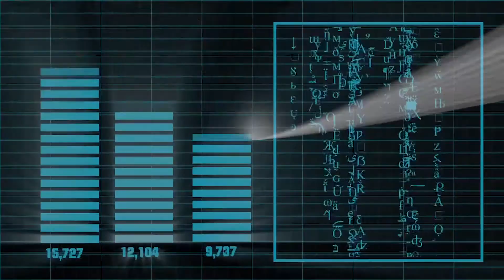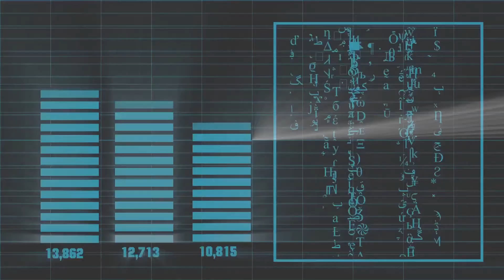총회임원후보정견발표회 총회장 전계헌 목사.크리스천포커스.cf-tv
총회임원후보정견발표회 총회장 전계헌 목사